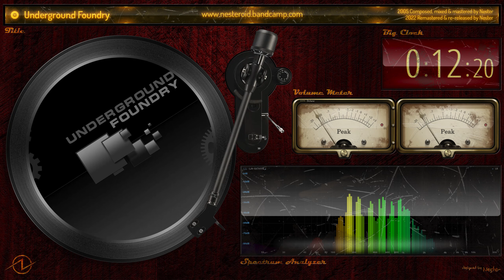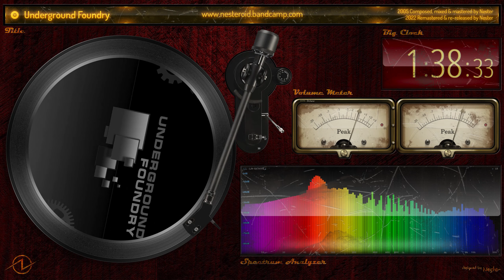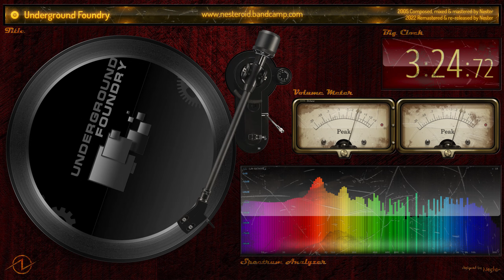Nester - Underground Foundry (Music Video)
Somewhere underground.

Featured VSTs:
• V-Station by Novation
• TS-2 Tube Saturator by Wave Arts

2005 Composed, mixed & mastered by Nester
2022 Remastered & re-released by Nester